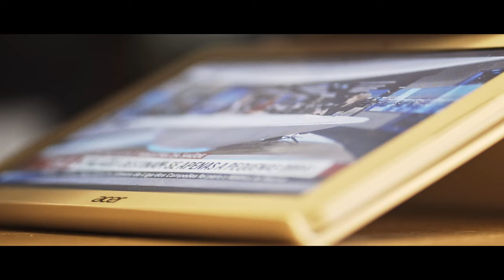O MEU KIT DE LENTES | SONY A6500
Olá outra vez, hoje mostro-vos o meu kit de lentes que tenho usado. Ainda só tenho a Sony a6500 e estas são as lentes que uso nela. Espero que gostem, ponham gosto e comentem o que acharam.

Pentacon 50mm 1.8